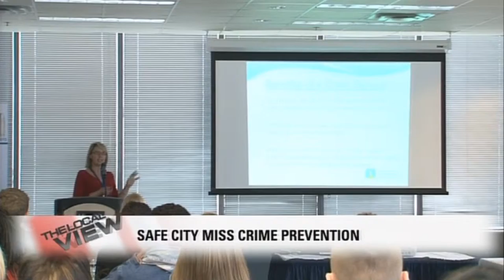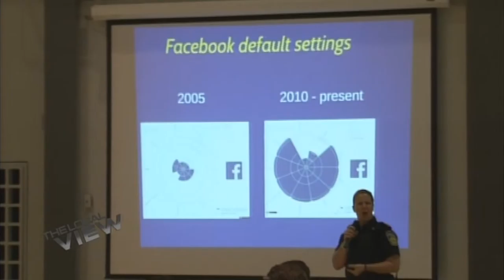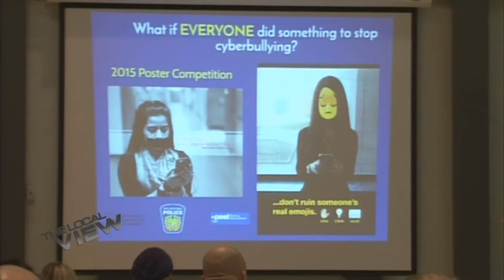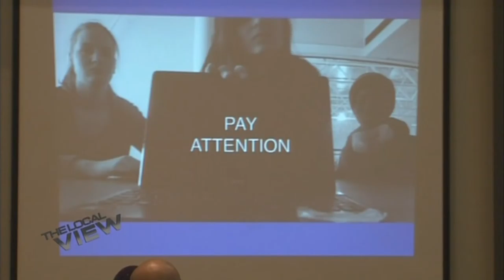Mississauga Crime Prevention Conference 2015